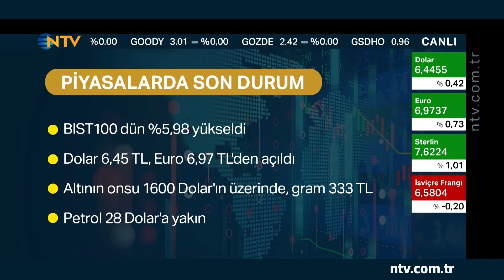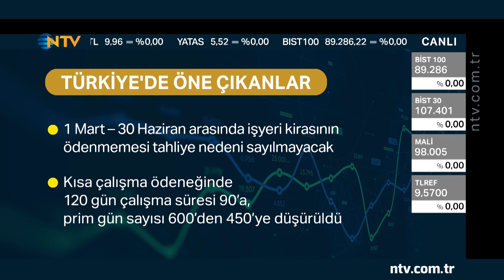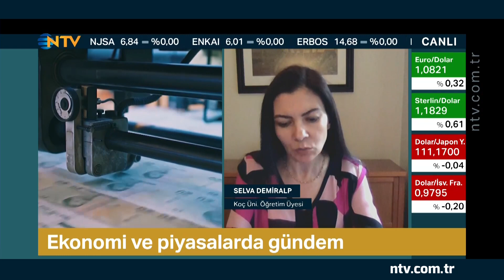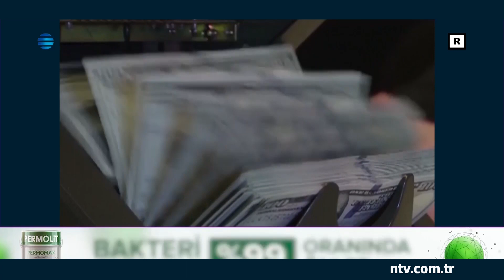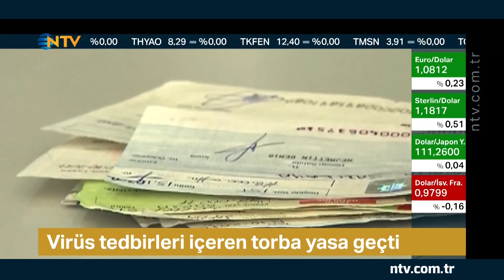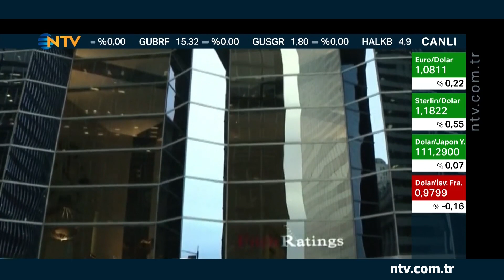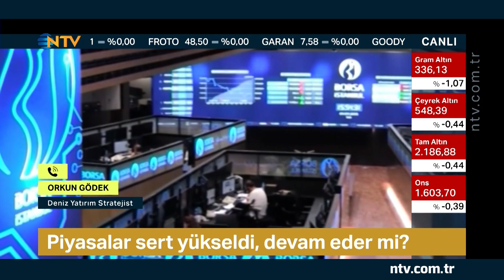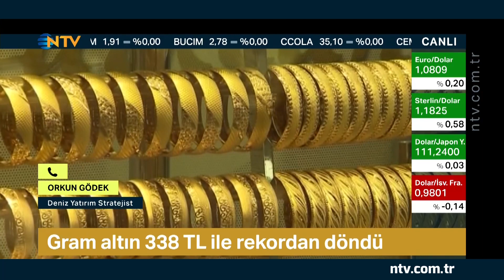Dünya resesyona mı gidiyor? (Geri Sayım 25 Mart 2020)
Bu sabah Geri Sayım'da Berfu Güven'in konuğu Koç Üniversitesi Öğretim Üyesi Selva Demiralp'ti. Demiralp, ekonomi ve piyasalardaki gündemi değerlendirdi.